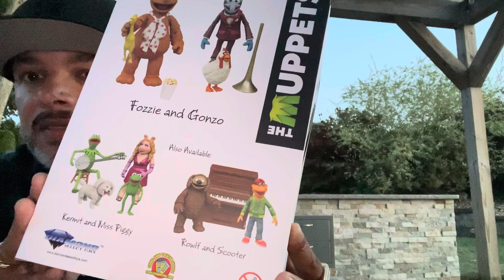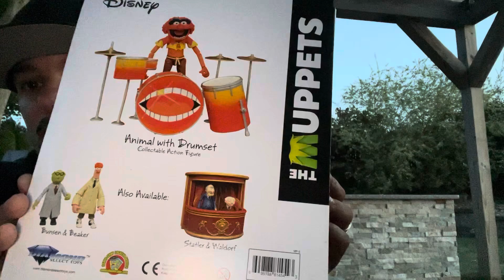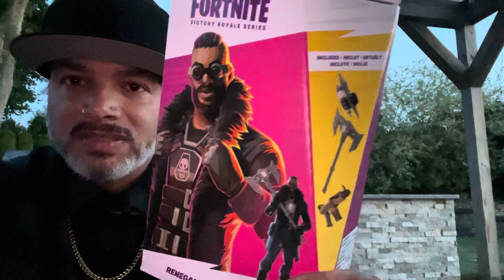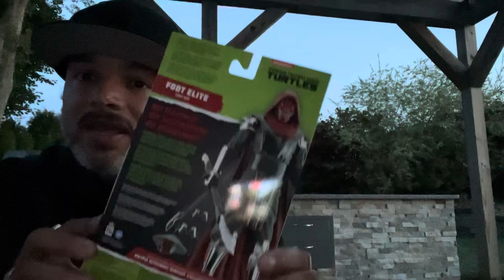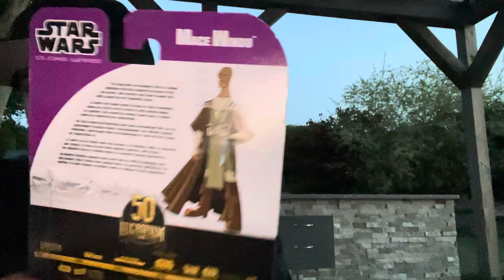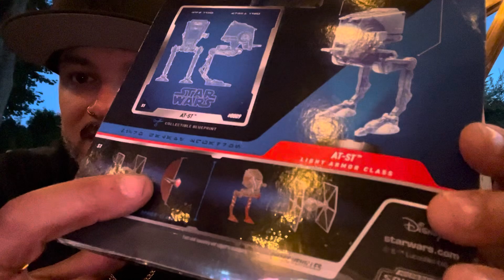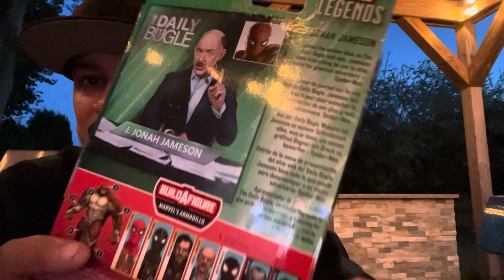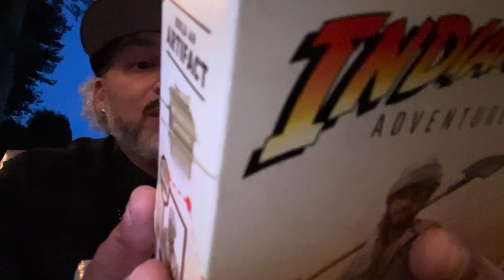WEEKLY PICKUPS & MUPPET MANIA & SO MUCH MORE 🐢💨🔥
In this weekly pick up video I go over all the action figures. I’ve picked up so far this week . Also picked up a shit ton of diamond Select Muppet action figures you got to check these out . And so much more if you know, you know. ✌🏽